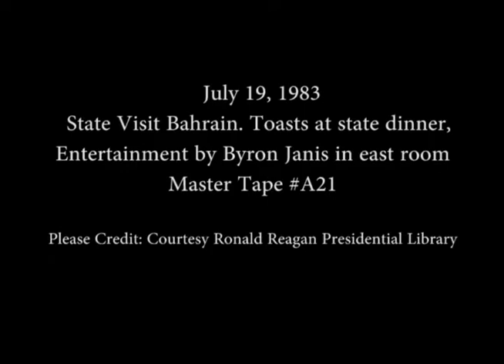President Reagan’s and Amir Al Khalifa of Bahrain Toasts at the State Dinner on July 19, 1983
Full Title: President Reagan’s and Amir Al Khalifa of Bahrain Toasts during the State Dinner in the State Dining Room followed by Entertainment by Byron Janis and then Remarks by President Reagan in the East Room on July 19, 1983

Access Restriction(s):Unrestricted
Use Restriction(s):Unrestricted